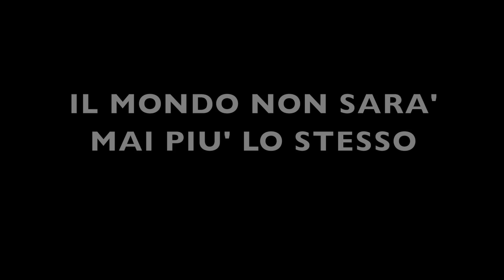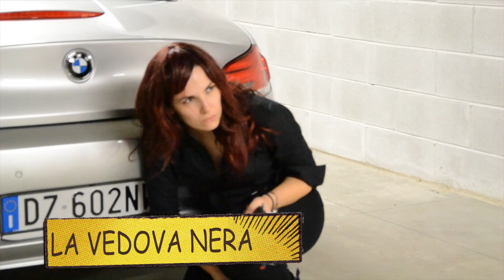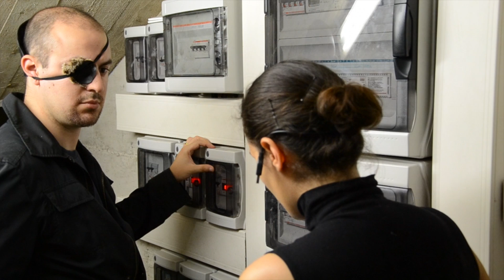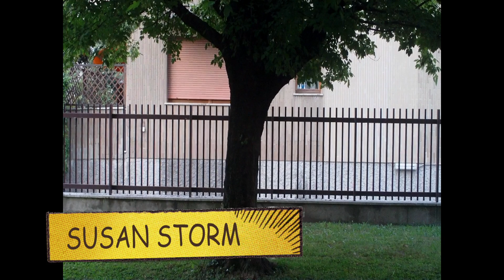Matrimonio Gianlu e Sara - trailer HD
il mondo è in pericolo, il matrimonio marvel del secolo è minacciato...nei cinema il 9 giugno 2012